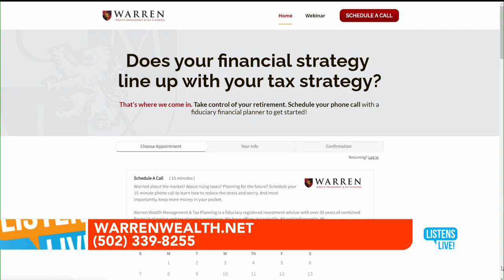Year-End Tax Planning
Marcus joins John Ramsey on Listens Live! to discuss year-end tax planning tips.